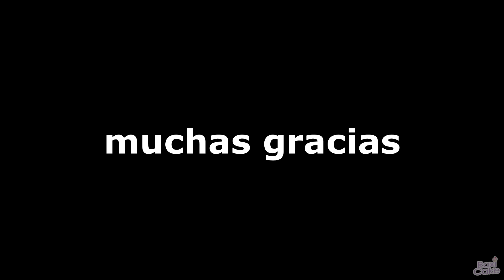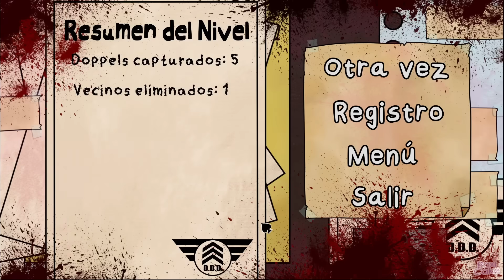ESE NO ES MI VECINO MOMENTOS DIVERTIDOS (ROBLOX)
Hey tú, espero te guste este video del juego "That's not my Neighbor"